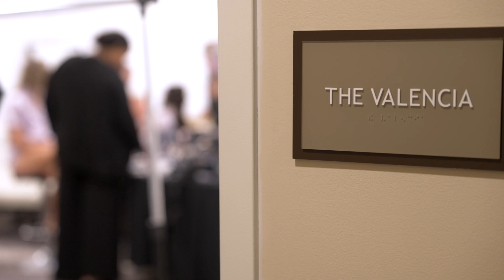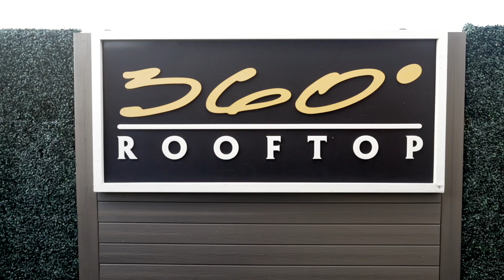Leah + Michael Wedding Video | Hotel Zamora | St. Pete Beach, Florida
WEDDING PRO TEAM:
Videographer | Webster Media
Photographer | Lifelong Photography
Planner | Blue Skies
Venue | Hotel Zamora
Music | Stringz Attached
DJ | Jeff Staples
Rentals | Tampa Bay Staging
Florist | Iza Flowers
Hair & Makeup | Beauty Marked
Cake | Publix

Song: “Forever I am Yours” Artist: Volunteer
Song: “Life” Artist: Ross Lara